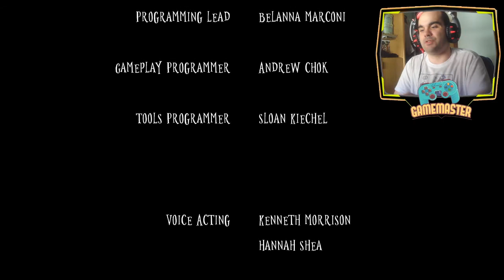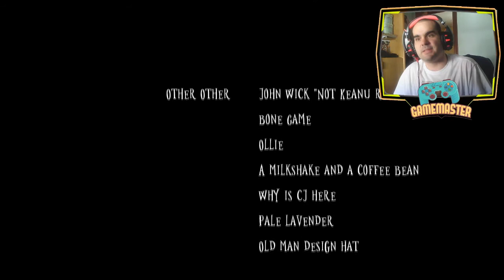WICK - La luz de la esperanza nunca es pequeña - COMPLETO Gratis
La esperanza no se pierde nunca por muy pequeño que seas y te estes haciendo, guíate por la luz